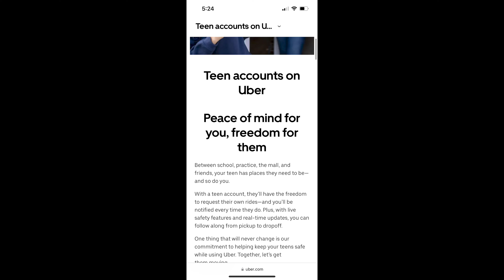Uber for Teens: Convenience over Safety?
Today we discuss Uber's new program, Uber For Teens, or Teen Accounts On Uber. In this video we will give our opinion on the subject as parents, and also from the side of the rideshare driver.

Want to become a member of The Long Island Dash Crew? Check out the link for more info or click the Join Button above!